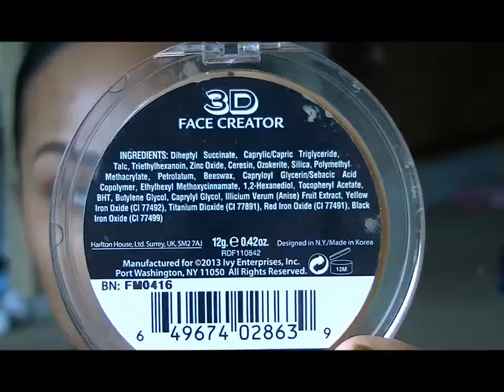GRWM: Extreme Eyeliner with Simple Eyes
Well, here is another get ready with me. My summer simple look with a dramatic eyeliner. I hope you enjoy.
Products used:
Salon Perfect Brow Wax
Salon Perfect Brown Powder
Equate Moisturizer
Ruby Kisses 3D Creator Level 11
Ruby Kisses Magic Eyeshadow Primer
No 7 Beautifully Matte Makeup Primer
Kiss NYH Poreless Magic Caviar Souffle in Caramel
Hard Candy Lite Brigh Concealerin Tan
Ruby Kisses Mineral Pressed Powder Caramel 12
NYC Bronzing Powder Sun2Sun
Femme Couture Mineral Blush Dusty Mauve
MAC Shadows (Texture in crease,Bisque as highlight)
Loreal Hip Duo- Gold Shadow
MAC Touch Lipstick
MAC Myth Lipstick
Covergirl Lashblast and LashLuxe Mascara
Loreal Infallible Eyeliner Marker